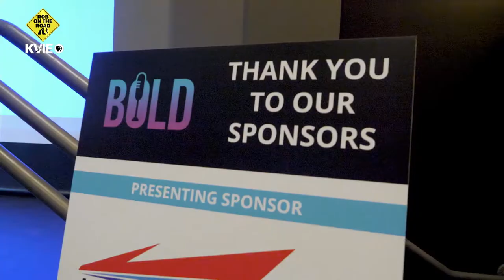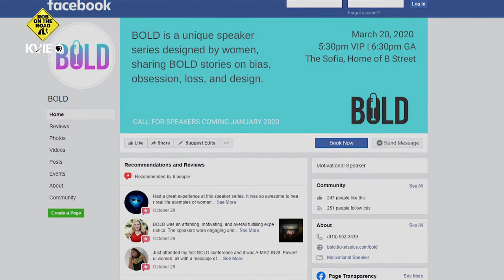Rob on the Road: BOLD Speaker Series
Sacramentans boldly share untold stories through the new BOLD speaker series led by Rachel Zillner.